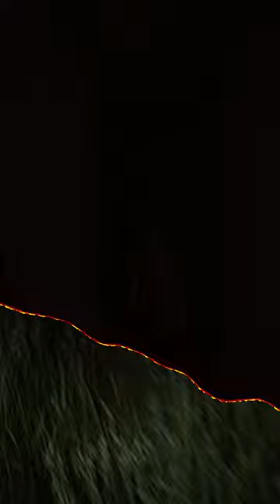The Backrooms: Lost Tape Finale / scary game / scary movie / nightmare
The Backrooms: Lost Tape Finale

Surviving the back rooms is the scariest thing you could do; with the help of friends, we got through the finale! With some funny clips feel free to come by my twitch for the live streams! TWITCH, TIKTOK down below!